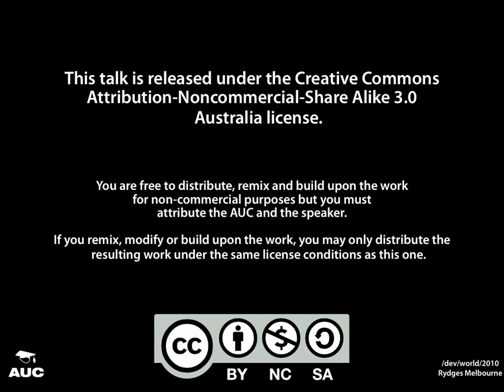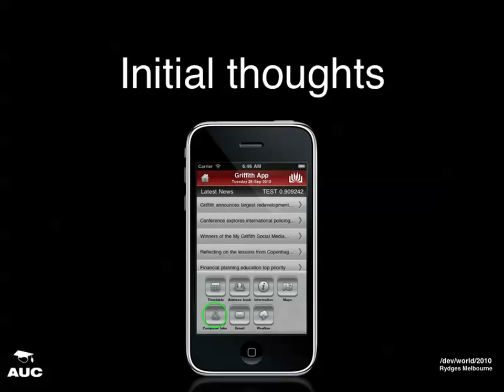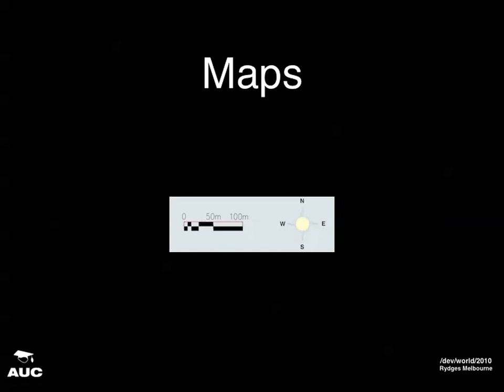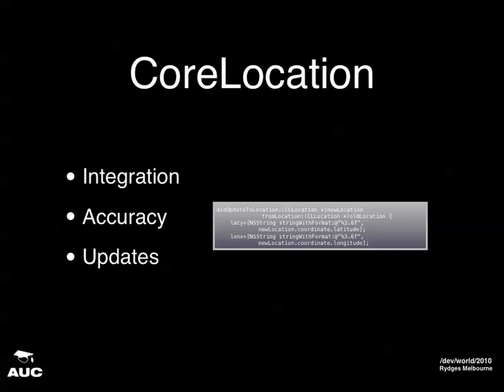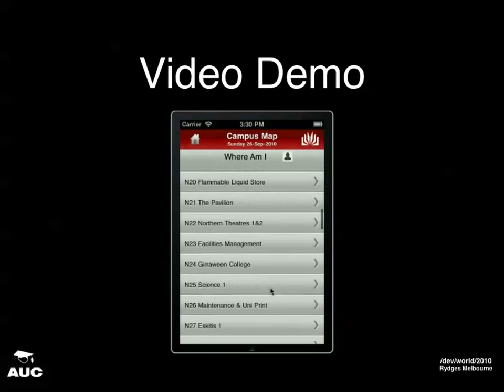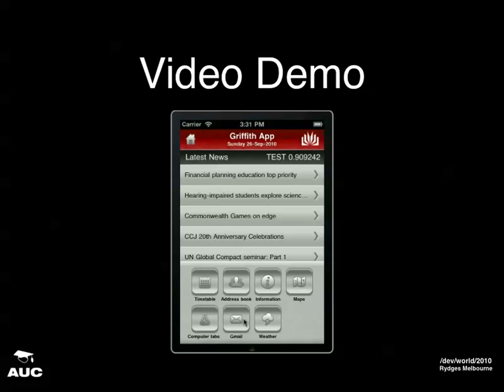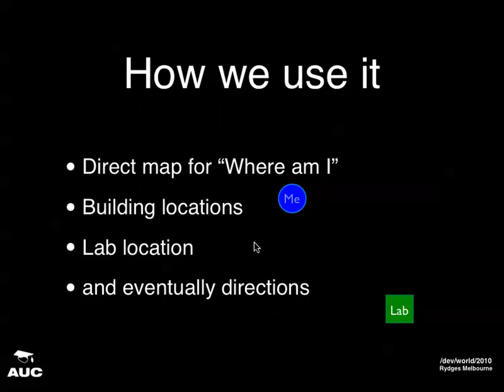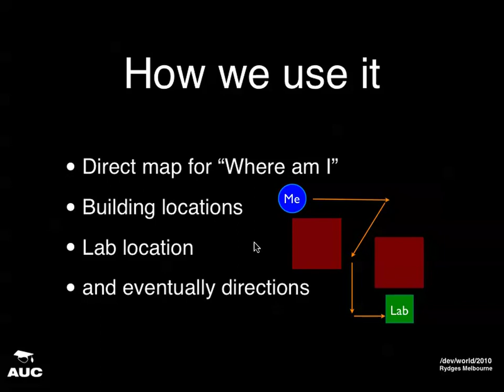Campus Navigation using Custom Maps (/dev/world/2010)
Presenter: Kyle Buttress
While the ability to use Google maps in built directly into the SDK for iOS, the level of details for navigation through our specific campus’s was not acceptable for our needs. With the use of our facilities maps and Core Location we have been able to develop a simple user navigation application for use on campus. The application shows your current location and the location of your destination, additional information includes approximate distance to destination and directional arrows.

This presentation will show some of the systems and methods we used to place reasonably accurate location markers on custom maps, using triangulation and pixel to GPS point conversions. The application uses UIScrollView and Core Location, on top of other core iOS API’s.